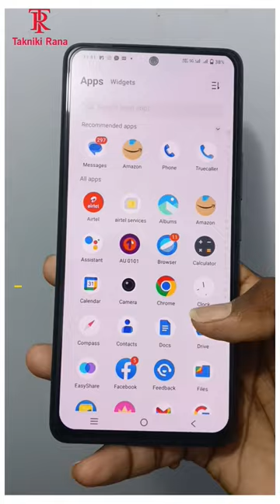Lava Blaze 2 5g • Major Problems ❌